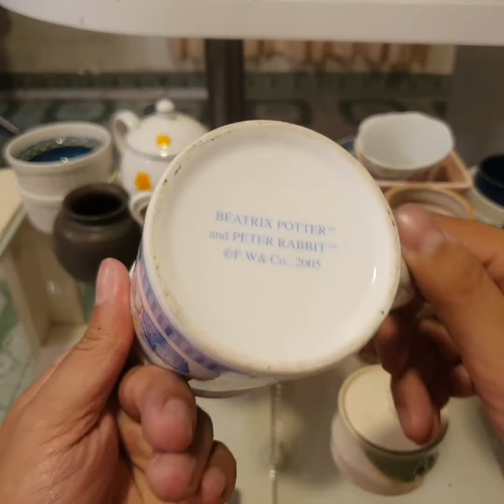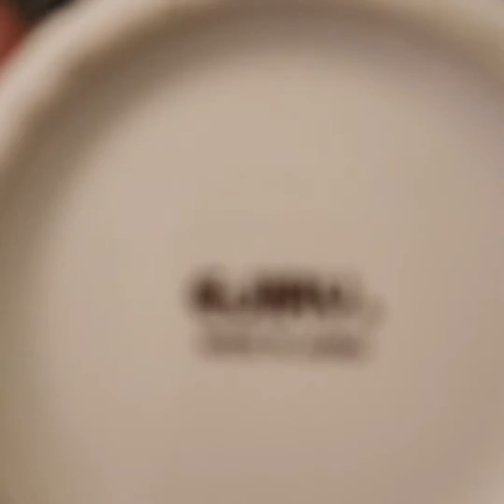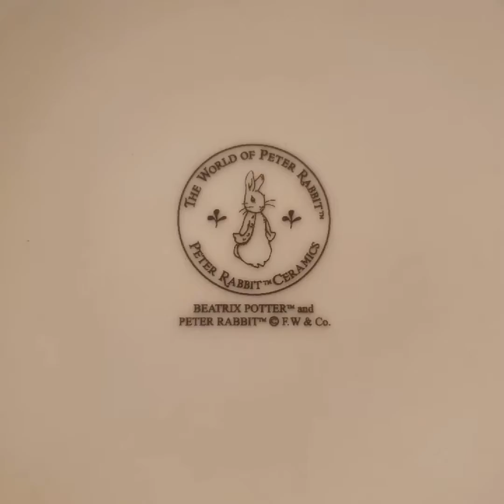KD86 GỐM SỨ JAPAN Part 2